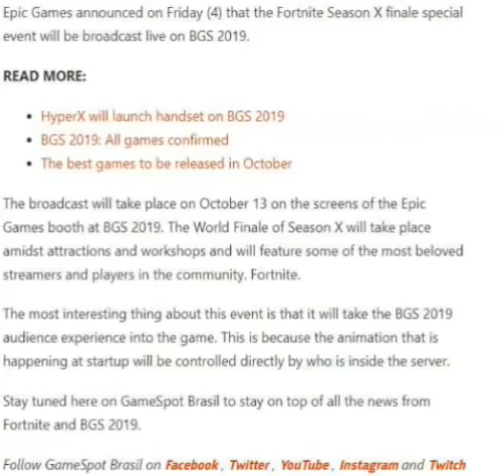*NEW* Fortnite Season 11 will start after (THE END) Event